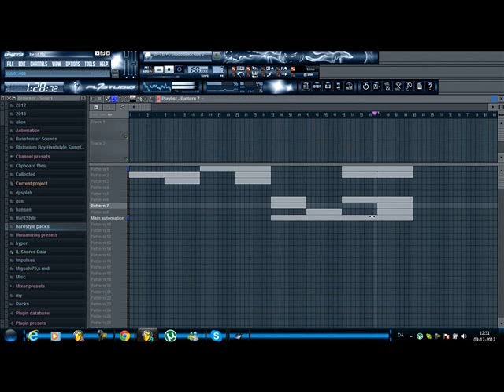Hardstyle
not the best